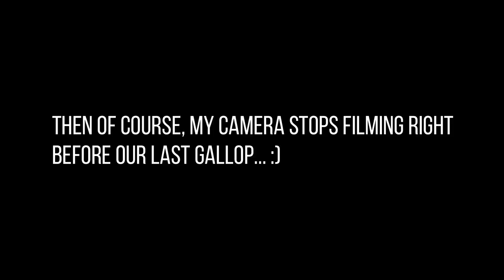10 Mile Fun Ride | Otis's First Outing | Headcam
This was Otis's very first time leaving the stables since we got him and I have to admit that I was very pleased with how he behaved. I was expecting him to panic a lot more as he was the only horse from our yard to go, meaning he knew nobody there. He did have a slight meltdown at the start when he saw the group in front of us, but we caught up and they kindly let us join their group for the ride which I really appreciated as I don't think we would've got round alive if we hadn't joined their group.

Camera: Akaso EK7000

Horse: Otis 16.2hh 9 y/o ISHxID